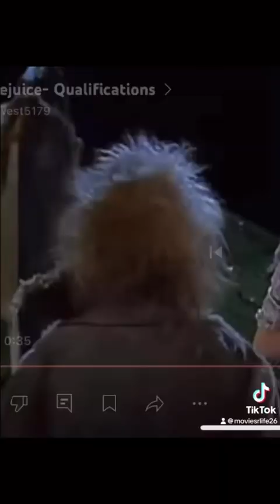My Beetlejuice videos! 😁🪲🧃🤍🖤💚💜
This is my full Beetlejuice videos I made for Halloween 🎃 and to celebrate one of my favorite holiday season to Trick or Treat, or to make a really fun scare out of every Trick or Treaters!

I hope you all enjoy. and HAPPY HALLOWEEN EVERYONE! 🎃